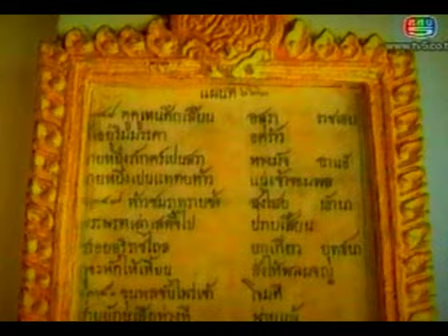วัดพระแก้ว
วัดพระแก้ว หรือวัดพระศรีรัตนศาสดาราม
วัดพระศรีรัตนศาสดาราม หรือที่เรียกกันทั่วไปว่า วัดพระแก้ว เป็นวัดที่ พระบาทสมเด็จพระพุทธยอดฟ้าจุฬาโลกมหาราชโปรดเกล้าฯ ให้สร้างขึ้นใน พ.ศ. 2325 เป็นวัดในพระบรมมหาราชวัง เช่นเดียวกับ วัดพระศรีสรรเพชญ์ ซึ่งเป็นวัดในพระราชวังหลวงในสมัยอยุธยา